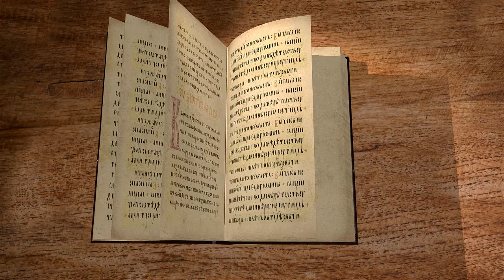Евангелие от Луки. Глава 15 "Притча о блудном сыне" Андрей Сергеевич Десницкий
Команда Экзегет.

🔸   Притча о добром пастыре
🔸   Слово о потерянной драхме
🔸   Любовь Божья к грешникам
🔸   Притча о блудном сыне
🔸   Раскаяние  перед отцом
🔸   Ревность старшего сына
🔸   Милость отца
🔸   "Был мертв и ожил, пропадал и нашелся"